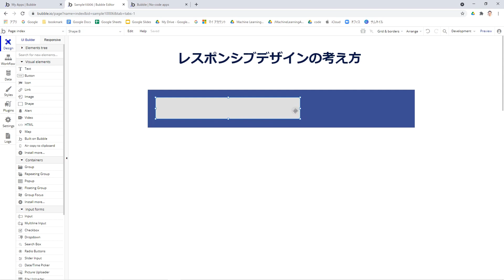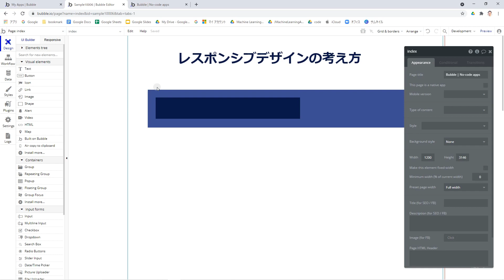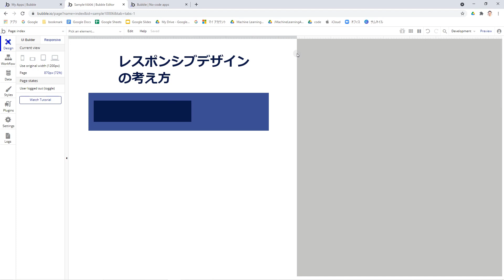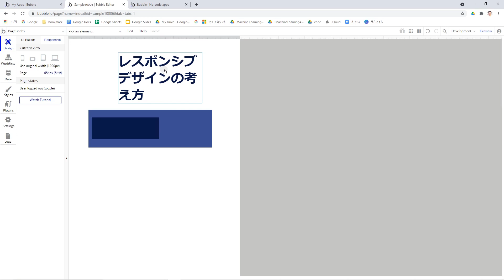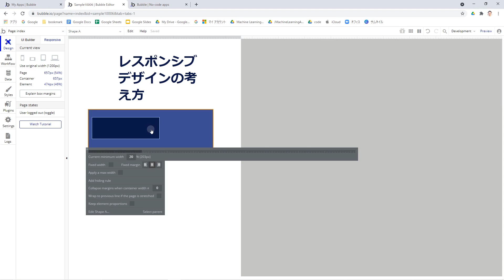レスポンシブデザインの基本的な考え方【Bubbleチュートリアル】